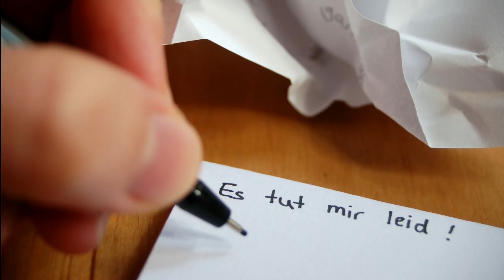Alpenrose ruft Edelweiß - Kastelruther Spatzen/2010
Titel: Alpenrose ruft Edelweiß
Interpret: Kastelruther Spatzen
Komponist: Walter Widemair
Autor: Rudolph Schambeck
Album: Immer noch... wie am ersten Tag
Veröffentlicht: 2010